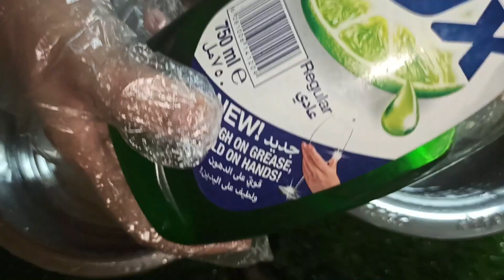How to Sanitize Fruits and Vegetables | Sanitizing fruits and vegetables | Sanitize Reds and Greens